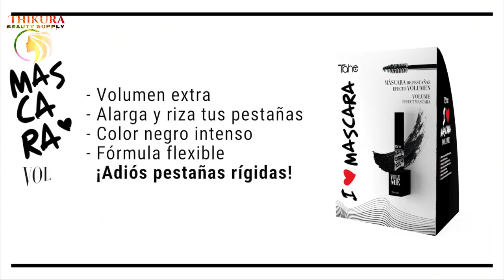MAX VOLUME EXPRESS EYELASH MASCARA